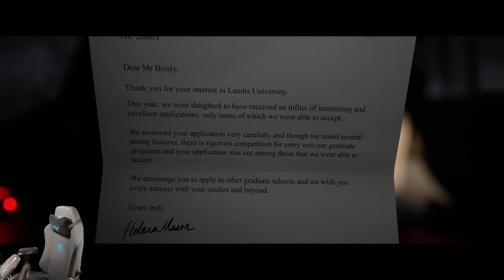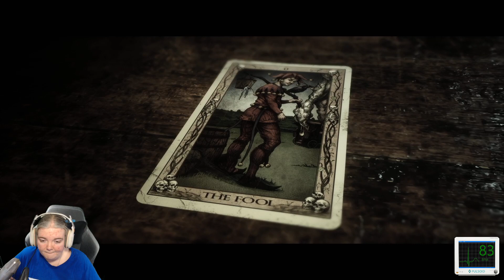Into The Woods | The Quarry Ep 1 | Charede Horror Special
Today we start our The Quarry adventure.

Check out my friend Adventurekid8 who did this run with me;

Song: Always (feat. Kédo Rebelle) - Jim Yosef